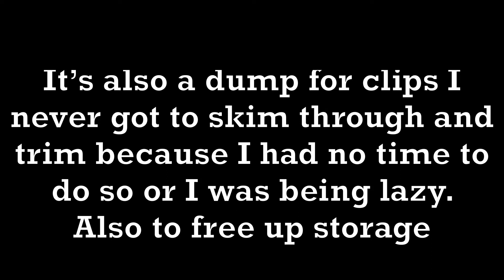The rundown of this channel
Some activity has picked up on my channel since I mass posted some more clips I didn’t feel like going through so I could delete them for storage. This is nothing but a rundown of this trash heap of a channel.

It may be a trash heap, but it’s my trash heap.

While I’m not as active here, for better and more constant stuff find OTLENTERTAINMENT on Twitch